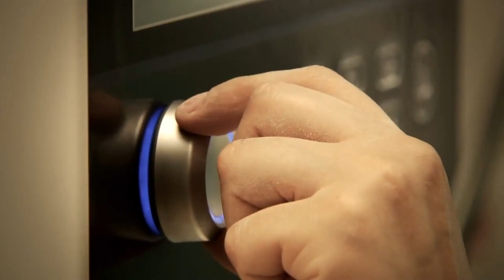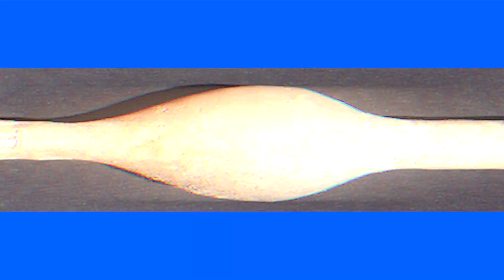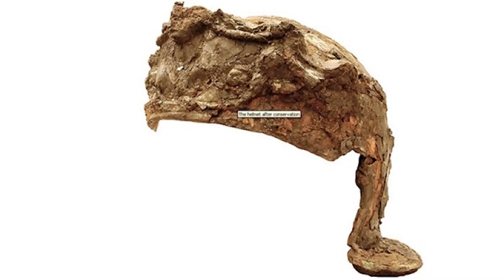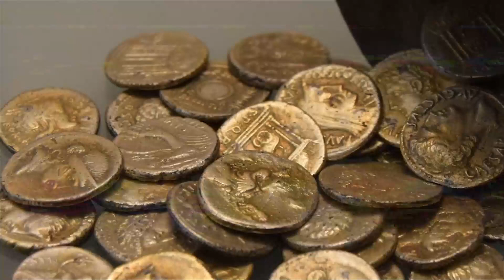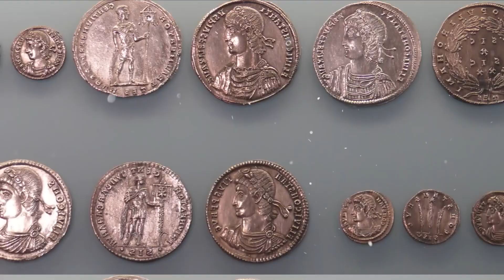El Descubrimiento Mas Impactante De La Antigua Roma 😨